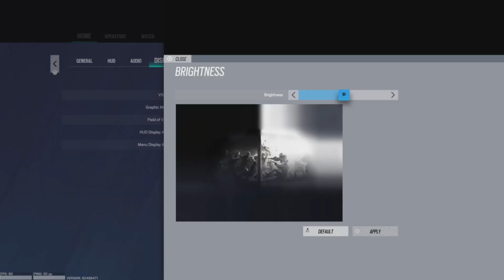How The #1 BEST NO RECOIL SETTINGS & SENSITIVITY FOR CONSOLE (PS5/XBOX) - Rainbow Six Siege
Inferno Control Freeks
H: 84
V: 30
Controller ADS: 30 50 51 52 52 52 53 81
DZ: 5 (L) | 5 (R)
Brightness: 51
FOV: 90
Updated Rotations
Optic Color: Light green
Optic Opacity: 67
Controller: Dual Sense Wireless
Headset: Astro A40
Game: Rainbow Six Siege
Platform: PlayStation

Sorry For Tags ignore Tags

Console tips rainbow six, aiming tips rainbow six, be good on console rainbow six, how to be better rainbow six, win against try hards rainbow six siege, how to hold angles in rainbow Six, how to beat sweaty tryhards, how to be a champion, how to get to champion rank, chill montage, tryhard montage, how to never miss in rainbow Six, how to have consistent aim in rainbow six, rainbow Six Siege best Settings box one, best r6 settings, best Settings Rainbow six
siege
Rainbow six siege best console settings, Rainbow six siege god, Rainbow six siege diamond, Rainbow six siege ps4 diamond,
Rainbow six siege ps4 god.
diamond, Rainbow six siege diamond Clancy's rainbow six siege ),R6 siege settings, Rainbow six siege review,
Rainbow six siege console beaulo Rainbow six siege leaning without aiming console How to get good at rainbow st stege how to play smart in rainbow six siege how to flick r6 n plavs r6 Road to diamond r6 xim apex r6 xim4 R6 rainbow six siege box. rainbow six siege xbox one x, rainbow six sleqe xbox one s, how to get diamond rainbow six siege xbox. how to get diamond rainbow six siege ps4, how to get diamond rainbow six sieqe pc, How to get good rainbow six siege. how to get beaulo aim rainbow six siege, 's Rainbow Six Siege, Tom clancy's rainbow six siege game, rainbow six siege xim apex xbox, xim apex, xim 4, Rainbow six siege xim 4, rainbow six siege xbox update, rainbow six siege box multiplayer, rainbow six siege exploit, rainbow six siege console hacks, how to qt console hacks box rainbow six siege, buck, ash acog, bandit acog. jager acog, smgll acog, smoke acoq, vanilla siege console, rainbow six sieqe stream highlights, beaulo, beaulo settings on console, console
How to get good rainbow six
siege. how to get beaulo aim rainbow six siege, rainbow six siege free xbox, rainbow six siege tips xbox, xbox diamond. Rainbow six sieqe console, Rainbow six siege diamond
Best console settings best controller sensitivity